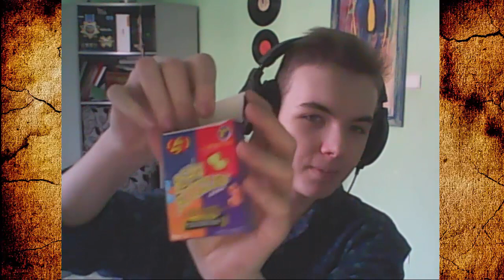BEAN BOOZLED CHALLENGE! Fasolki wszystkich smaków!